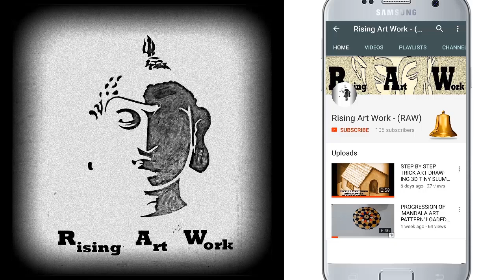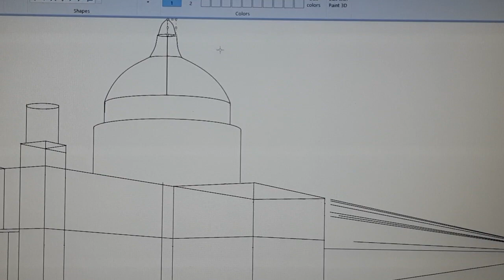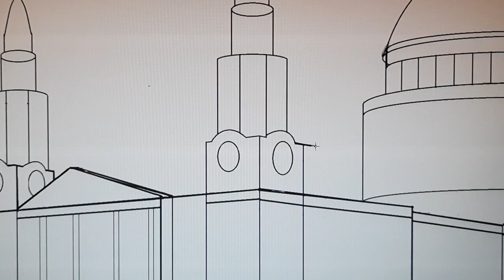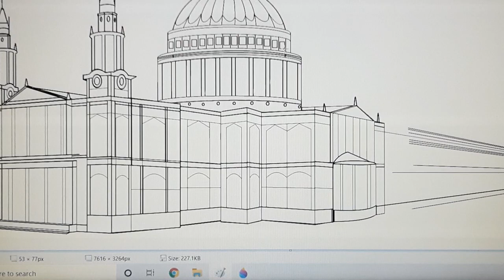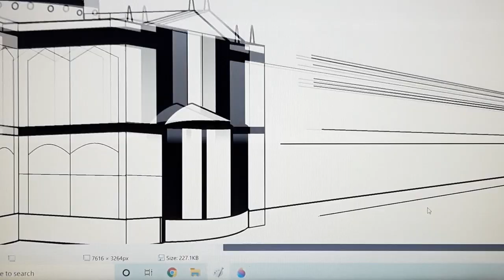DRAWING DIGITAL LONDON CATHEDRAL BY ONE POINT PERSPECTIVE TECHNIQUE ON MS PAINT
Hello Friends, Welcome to Rising Art Work - (RAW). Today, I gave a try to
draw a digital London Cathedral through one point perspective technique.

As you may have seen it in the video, I have used the Microsoft Paint program to draw this.